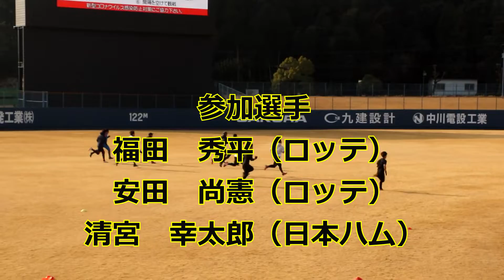柳田悠岐（ソフトバンク）、清宮幸太郎（日本ハム）両選手の2023自主トレ！！外野ポール間走編！！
参加選手
柳田悠岐
谷川原健太
中村宜聖
笹川吉康
福田秀平（ロッテ）
安田尚憲（ロッテ）
清宮幸太郎（日本ハム）
安田悠馬（楽天）
梶原昂希（DeNA）

2023年1月7日

ED
shimtone「a little wish」